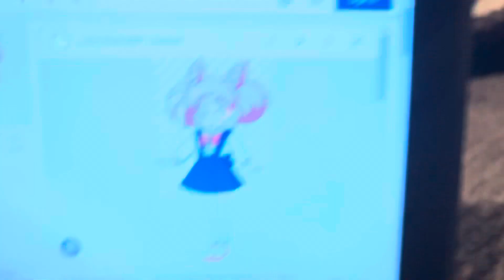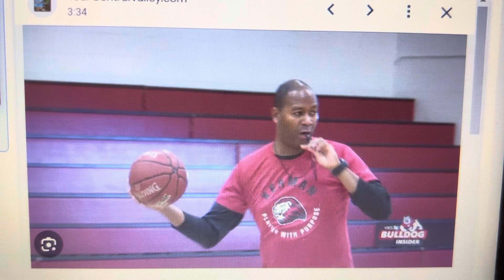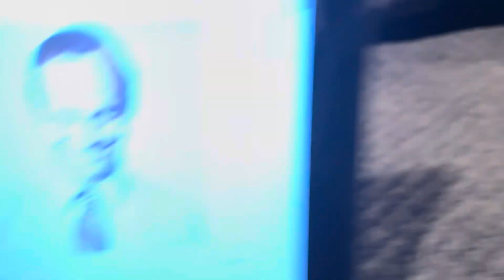Chibi USA makes nice things about my new profile picture and gets ungrounded